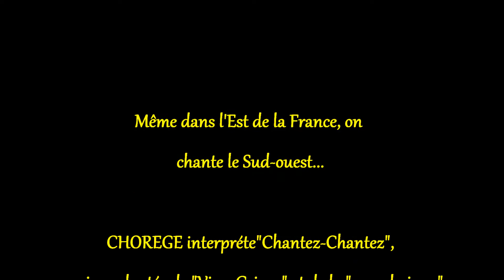Le Choeur d'Hommes CHOREGE chante Vino Griego ( Chantez-Chantez )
Enregistrement du Concert des 10 ans du Choeur d'hommes CHOREGE à l'église Ste Odile le 9 novembre 2013